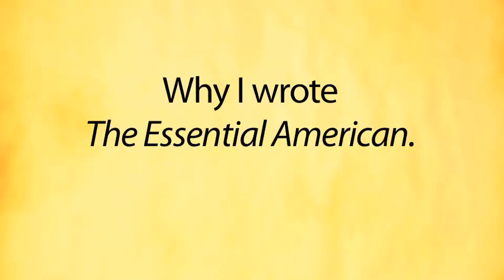Why I Wrote The Essential American - JGC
Want to learn why author Jackie Gingrich Cushman chose to write The Essential American? Let Jackie explain it to you best!